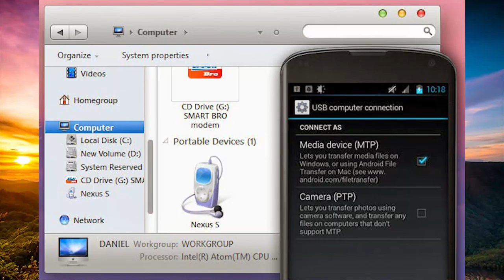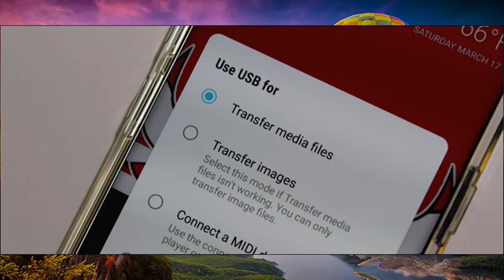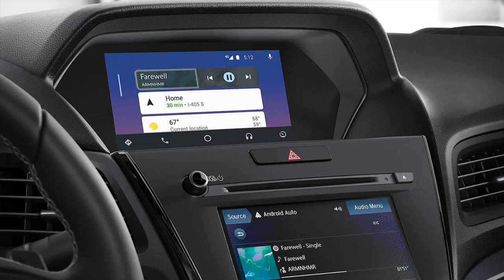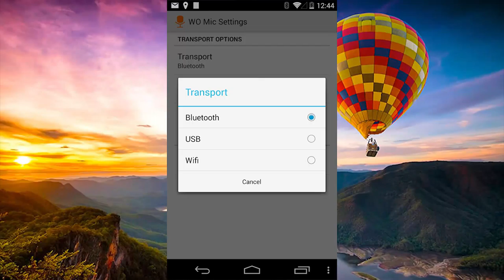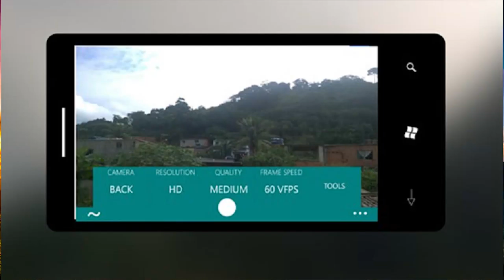Top 5 Use for your old smartphone | Detailed | Nishant Bharat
In computing, a server is a computer program or a device that provides functionality for other programs or devices, called "clients". This architecture is called the client–server model, and a single overall computation is distributed across multiple processes or devices.

2.cctv - Closed-circuit television, also known as video surveillance, is the use of video cameras to transmit a signal to a specific place, on a limited set of monitors

3.Second Monitor -At least two machines are required: PRIMARY machine and SECONDARY machine
All machines must be connected to a LAN (Local Area Network).
Network protocol TCP/IP needs to be supported. The connection can be over USB (e.g. tethering), via LAN-cable or wireless.

4.Car Gps - Android Auto is a mobile app developed by Google to mirror features from an Android device to a car's compatible in-dash information and entertainment head unit or to a dashcam

5.Mic - Mic covers news, opinion, reviews and analysis around arts, entertainment, celebrity, LGBTQ, social justice, police brutality, dating, sex, feminism, body positivity, ...